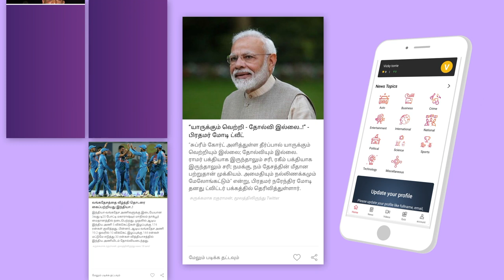இந்தியாவை காப்பாற்றியவர் ப. சிதம்பரம் தான்! - காங்கிரஸ் MP ஜெயக்குமார் | Aadhan Tamil